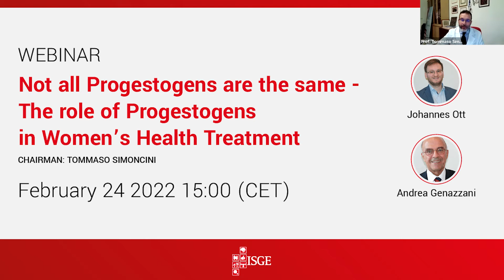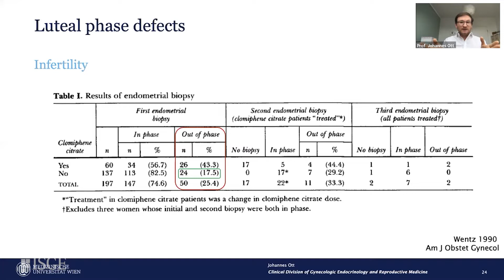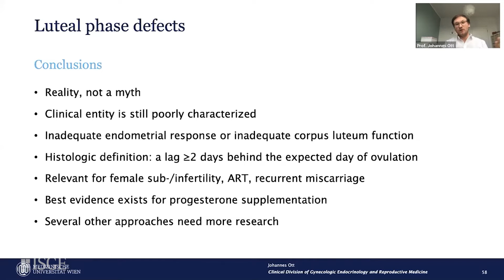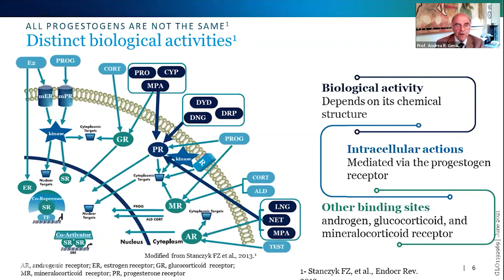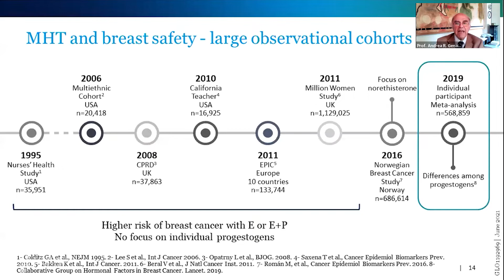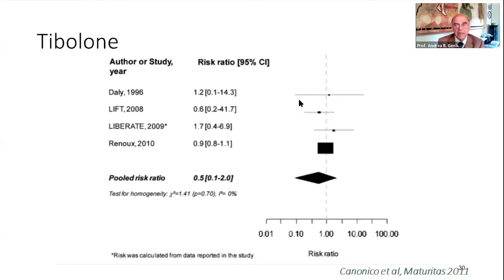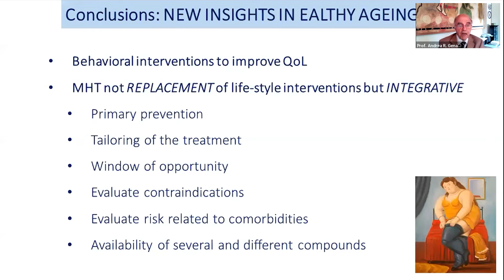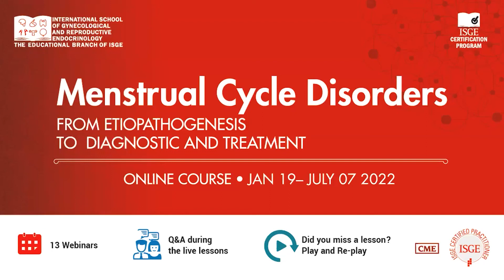Not all Progestogens are the same - The role of Progestogens in Women's Health Treatment - 🇵🇹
Introduction (00:00)
Prof. Johannes Ott (03:00)
Prof. Andrea Genazzani (25:40)
Q&A (55:00)
SUPPORTED BY AN UNRESTRICTED  EDUCATIONAL GRANT BY ABBOTT